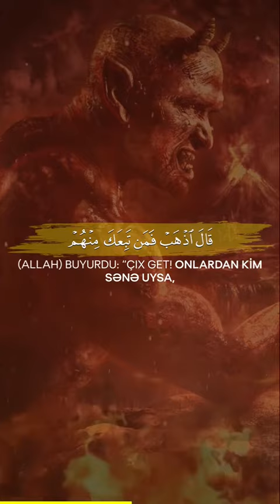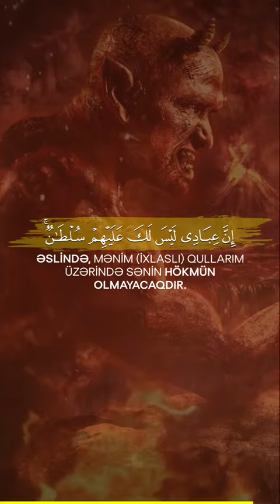6 Mayıs 2021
İsra Surəsi

61 Bir zaman mələklərə: “Adəmə səcdə edin!”– demişdik. İblisdən başqa (ha�)(mısı) səcdə etdi. O dedi: “Mən Sənin palçıqdan yaratdığınamı səcdə edəcəyəm?!”

62 (İblis) dedi: “Məndən üstün tutduğuna bir bax! Əgər Qiyamət gününə qədər mənə möhlət versən, az bir qismindən başqa onun (bütün) nəslini özümə ram edəcəyəm”.

63 (Allah) buyurdu: “Çıx get! Onlardan kim sənə uysa, tam bir əvəz kimi cəzanız Cəhənnəm olacaqdır.

64 Onlardan gücün çatdığı kimsələri səsinlə (günah)a təhrik et, atlı və piyadanı onların üstünə yerit, mallarına və övladlarına şərik ol, onlara vədlər ver. Şübhəsiz ki, şeytan onlara ancaq yalan vədlər verər.

65 Əslində, Mənim (ixlaslı) qullarım üzərində sənin hökmün olmayacaqdır. Qoruyan olaraq Rəbbin yetər”.